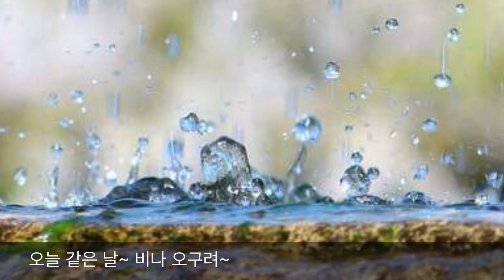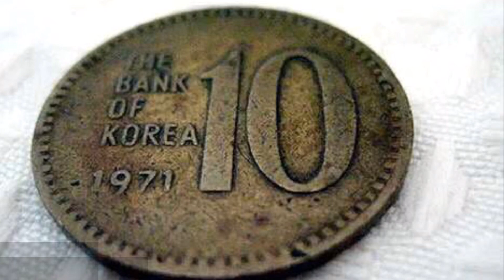오늘 같은 날(양병집) - 가가호호 cover